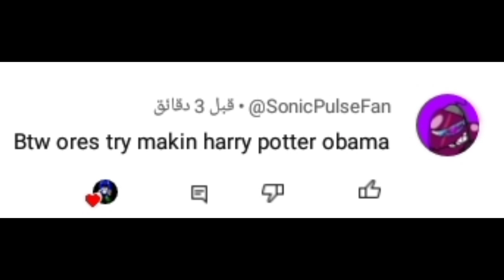sonic pulse rp tutorial : how to make Harry Potter Obama sonic10inu